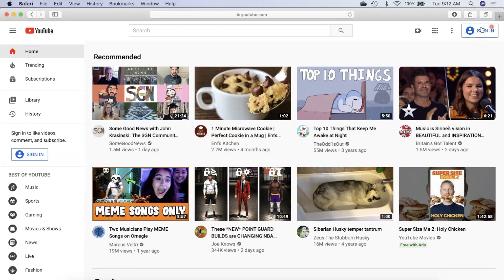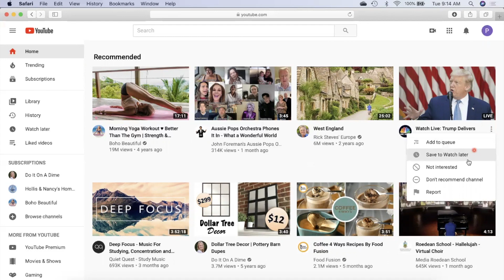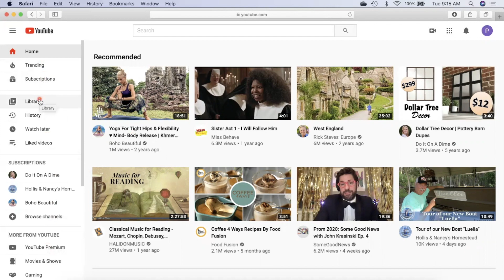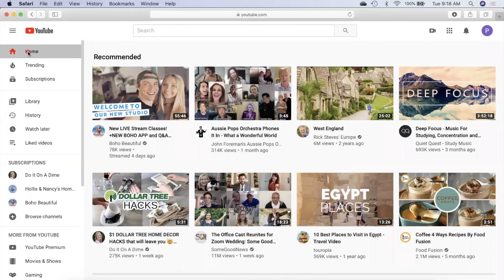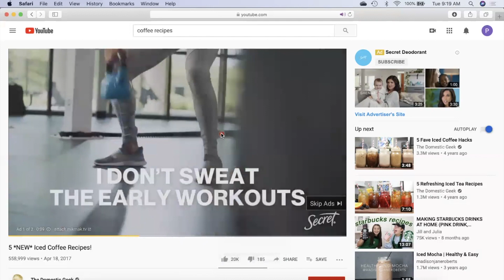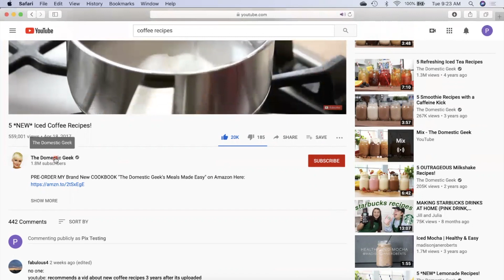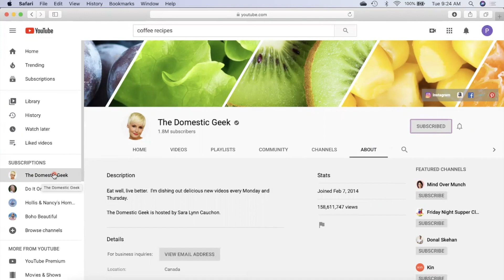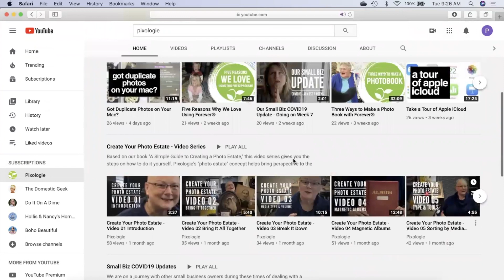YouTube for Beginners - Save, share and enjoy the videos you love!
Have you been wondering how you can save a YouTube video so you can easily find it later? Ready to get more out of YouTube?

We created this video because we love sharing our knowledge about photo organizing through our YouTube channel. But. . . we found out that some of our clients had basic questions about using YouTube.

So . . . follow along and learn:

- Why you should create a YouTube account
- How to create a YouTube account with your email or a gmail account
- About your YouTube Library
- How to save videos to a Watch List or Liked list

We teach these classes so that people can enjoy using their computers more - with the ultimate goal that people will work with their digital photos to preserve them! Organizing digital photos is much easier when you know the tips and tricks of computers and software!

Please leave questions below and we’ll try to answer them or post another video.